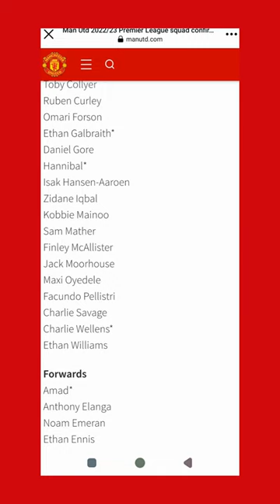Manchester United 2022/2023 Epic Squad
United's 2022/23 Premier League squad confirmed

PLAYERS OVER 21

Goalkeepers
Nathan Bishop
David De Gea
Martin Dubravka
Tom Heaton

Defenders
Diogo Dalot
Victor Lindelof
Harry Maguire
Tyrell Malacia
Lisandro Martinez
Luke Shaw
Axel Tuanzebe
Raphael Varane
Aaron Wan-Bissaka
Brandon Williams

Midfielders
Casemiro
Christian Eriksen
Bruno Fernandes
Fred
Scott McTominay

Forwards
Antony
Anthony Martial
Marcus Rashford
Cristiano Ronaldo
Jadon Sancho

PLAYERS UNDER 21

Goalkeepers
Eric Hanbury
Elyh Harrison
Ondrej Mastny
Dermot Mee*
Tom Myles
Radek Vitek
Tom Wooster

Defenders
Sonny Aljofree
Rhys Bennett
Alvaro Fernandez*
Will Fish*
Tyler Fredricson
Bjorn Hardley
Louis Jackson
Marc Jurado
Willy Kambwala
Jack Kingdon
Ethan Laird*
Marcus Lawrence
Teden Mengi
Sam Murray
James Nolan
Habeeb Ogunneye
Logan Pye

Midfielders
Adam Berry
Toby Collyer
Ruben Curley
Omari Forson
Ethan Galbraith*
Daniel Gore
Hannibal*
Isak Hansen-Aaroen
Zidane Iqbal
Kobbie Mainoo
Sam Mather
Finley McAllister
Jack Moorhouse
Maxi Oyedele
Facundo Pellistri
Charlie Savage
Charlie Wellens*
Ethan Williams

Forwards
Amad*
Anthony Elanga
Noam Emeran
Ethan Ennis
Alejandro Garnacho
Mason Greenwood
Joe Hugill
Charlie McNeill
Mateo Mejia
Ashton Missin
Manni Norkett
Malachi Sharpe
Shola Shoretire
Ethan Wheatley